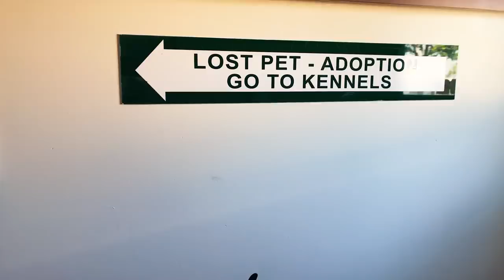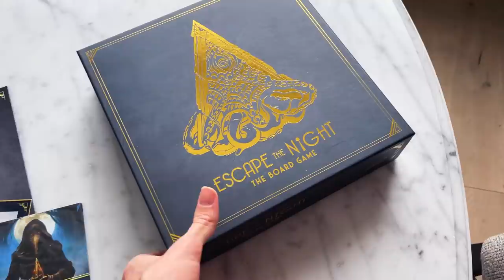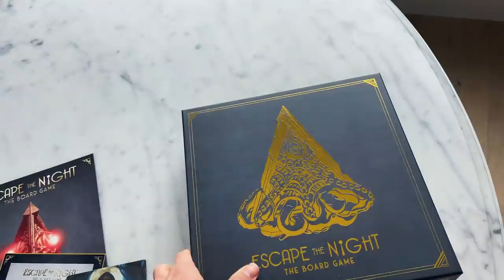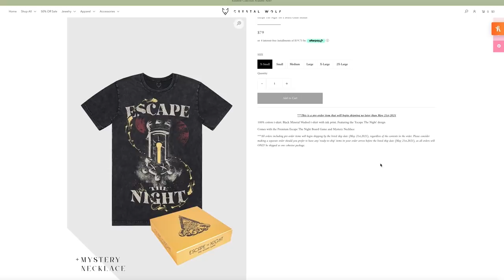I Rescued A Cat & Five Newborn Kittens From a Kill Shelter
I rescued a cat & her five newborn kittens from a kill shelter 🐱💙